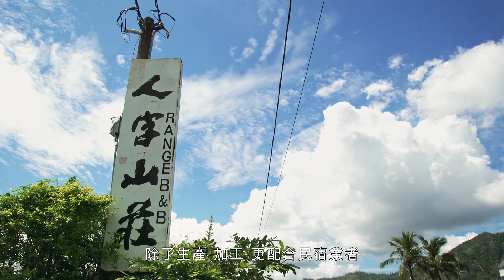【紀錄式微電影】工業研究院 紀錄式微電影 一方糧人